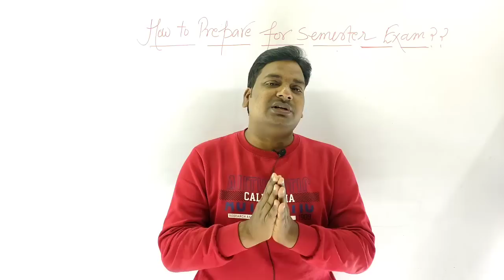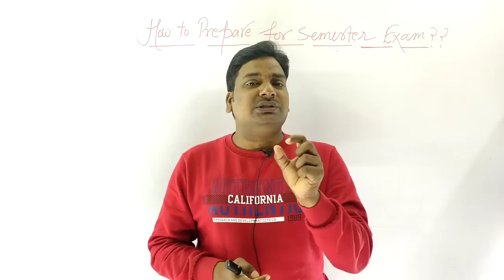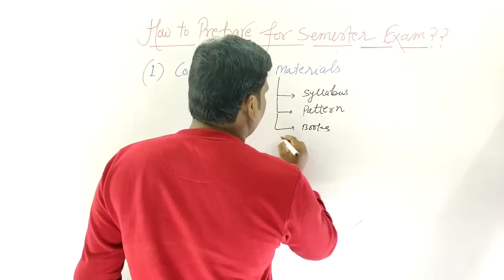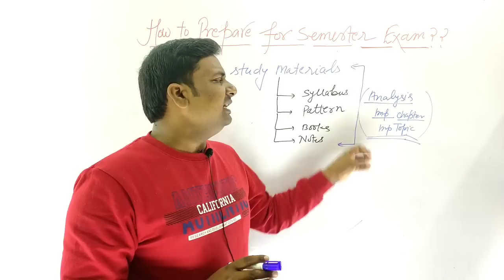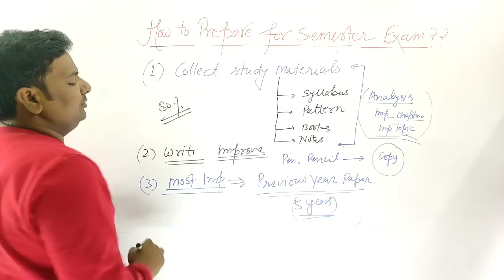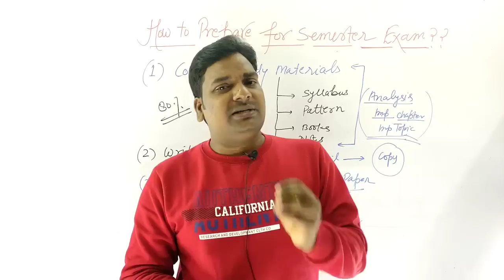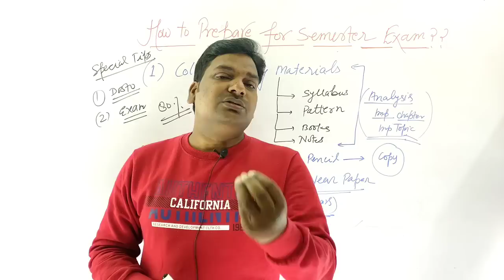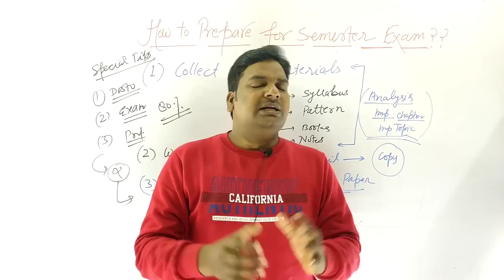मात्र 10 दिन में Semester Exam की तैयारी कैसे करें|How To Prepare For Semester Exam In 10 Days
Imp Chapter Of Applied Maths 1

Imp Chapter Of Applied Maths 3